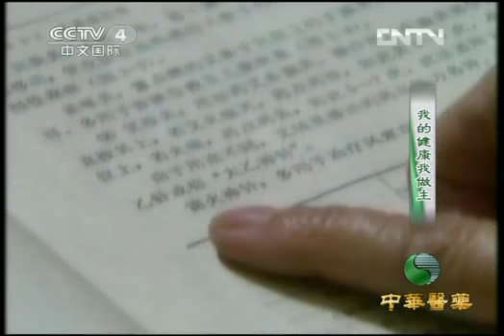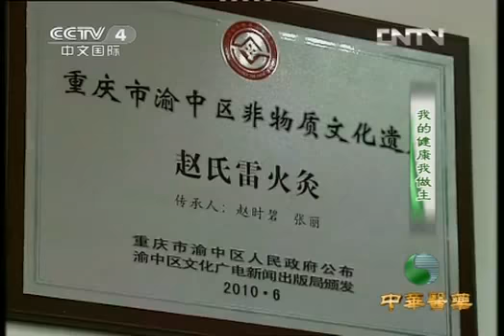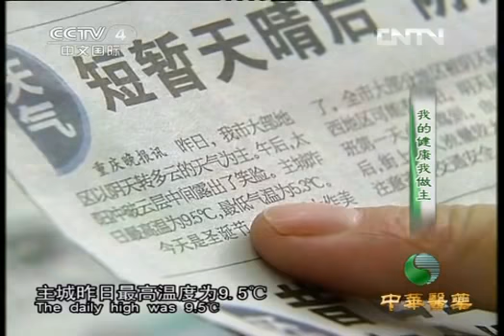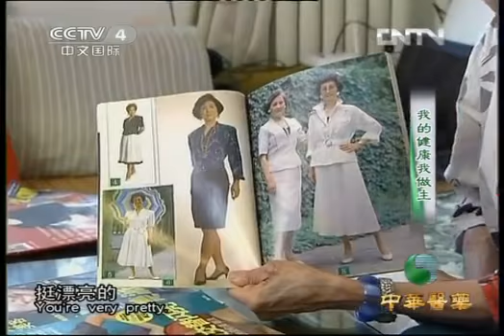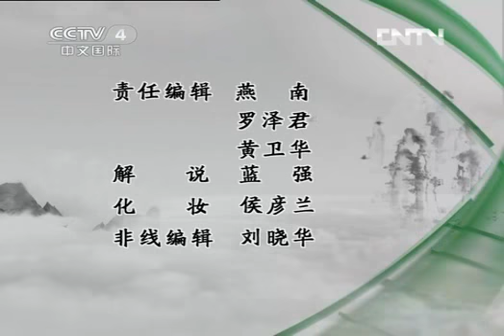《中华医药》 20130313 我的健康我做主[高清版]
60多岁开始习武，强身健体，正气存内，70多岁保养有方，发扬光大，传统灸疗，80多岁神采奕奕，追求美丽，青春常在，本期节目为观众继续播出我的健康我做主。【文化丝绸之路】60 martial arts, physical fitness, healthy atmosphere inside, more than 70 years old and maintenance well, carry forward the traditional moxibustion, more than 80 years old and energetic, the pursuit of beauty, youth often in, this program to broadcast my health for my family.